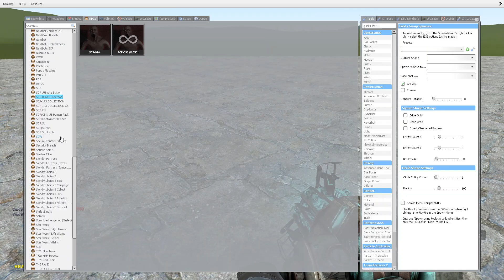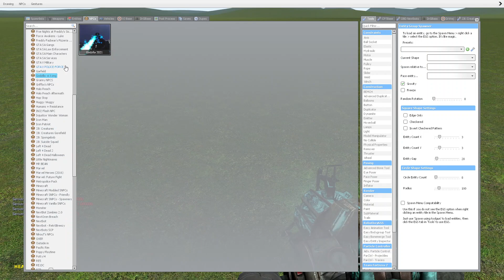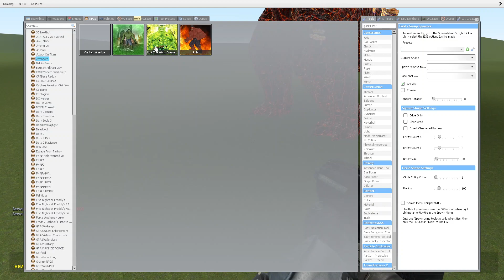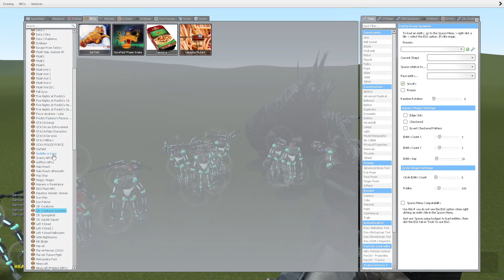MECHA SIREN HEAD VS GODZILA!! Garrys Mod Sandbox